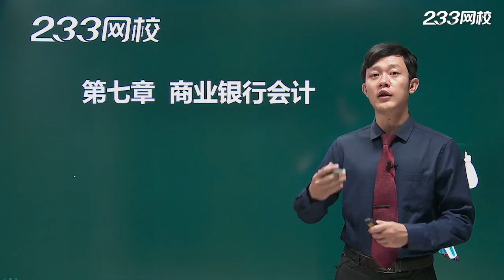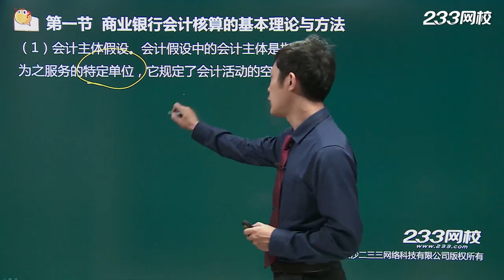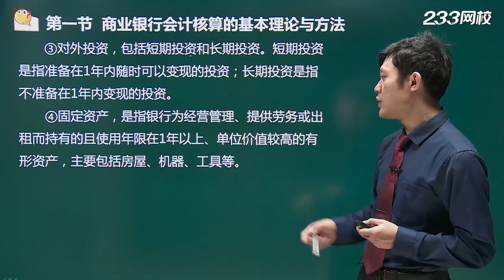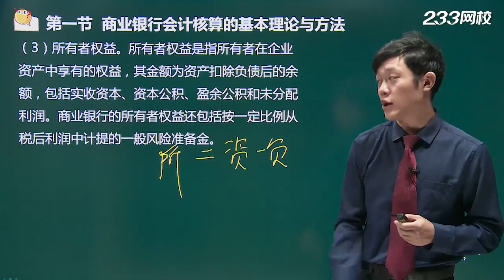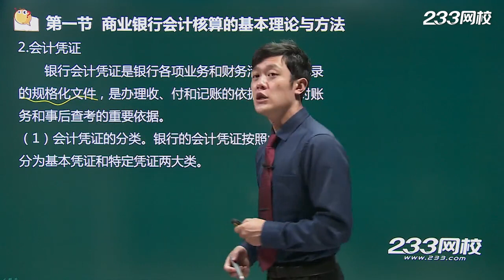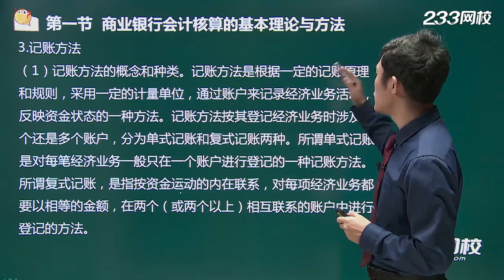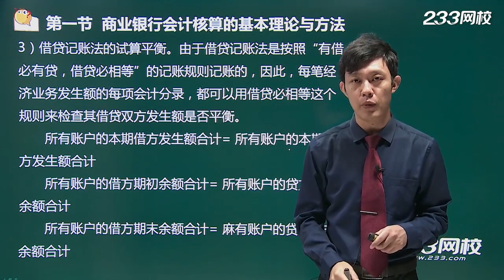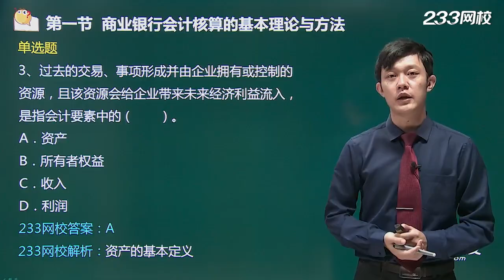33商业银行会计核算方法和基础理论